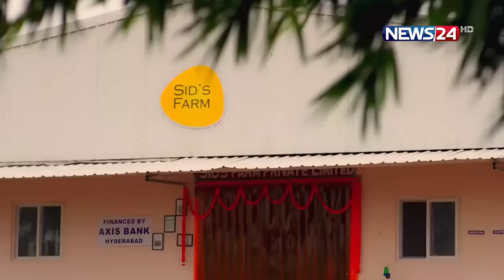মার্কিন কোম্পানির চাকরি ছেড়ে দুধ বিক্রি, দিনে আয় ১৭ লক্ষ টাকা | Dairy Farm | Sid’s Farm | News24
মার্কিন কোম্পানির চাকরি ছেড়ে দুধ বিক্রি, দিনে আয় ১৭ লক্ষ টাকা | Dairy Farm | Cow | Sid’s Farm | News24

NEWS24 Team